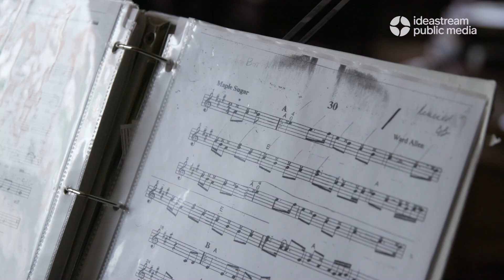Trumbull County artist Lynne Provance teaches stained glass art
In the basement studio of her Bristolville home, Lynne Provance preps pieces of stained glass for an upcoming workshop at Trumbull Art Gallery. After many years spent perfecting her own craft, she’s found joy in teaching others the intricacies of what some may think is a lost art form.